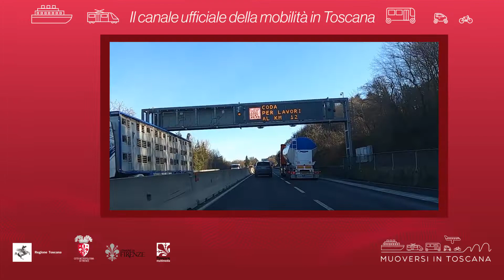Muoversi in Toscana - Edizione delle 12.30 dell'8 febbraio 2021